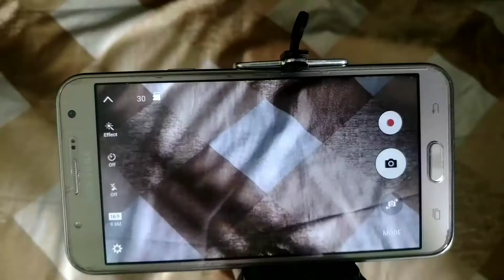Unboxing Tygot T - 3110M Tripod | My New Tripod